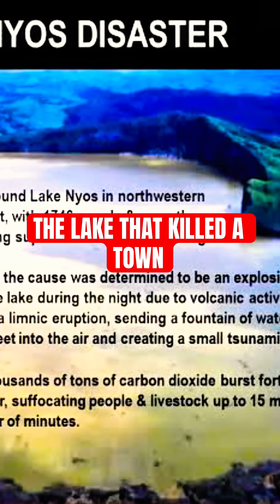THE LAKE THAT KILLED A TOWN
In 1986, a mysterious and silent disaster struck the village of Nyos in Cameroon. Overnight, over 1,700 people died—without warning, without sound, and without a single visible injury. It wasn’t war, disease, or famine. It was something far more chilling: carbon dioxide.

In this video, we uncover the shocking true story of the Lake Nyos disaster—how an invisible gas wiped out entire communities, and why it could happen again. From the peaceful days before the eruption to the science behind limnic explosions, this is a hidden history that the world must remember.

Timestamps:
0:00 Intro – A Peaceful Village
2:01 A Lake in Paradise
5:01 What Lies Beneath
8:31 The Night the Air Turned to Poison
12:01 Survivor Accounts
15:31 The Science Behind It
18:31 Could It Happen Again?
21:01 Forgotten Voices
23:01 Closing Thoughts